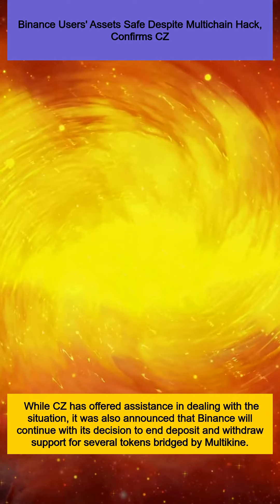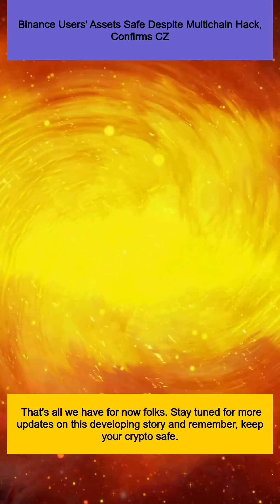Binance Users' Assets Safe Despite Multichain Hack, Confirms CZ